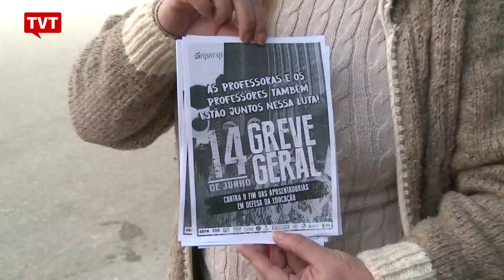Professores e bancários se mobilizam pela greve geral na sexta-feira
Na sexta-feira, 14 de junho, trabalhadores de todo o país realizam greve geral contra a reforma da Previdência. Algumas categorias têm se mobilizado para garantir a total paralisação dos trabalhadores. Para se preparar para a greve geral, bancários e professores panfletaram nesta terça-feira (11) em portas de escolas e bancos para alertar a população sobre os desmontes do governo Bolsonaro.